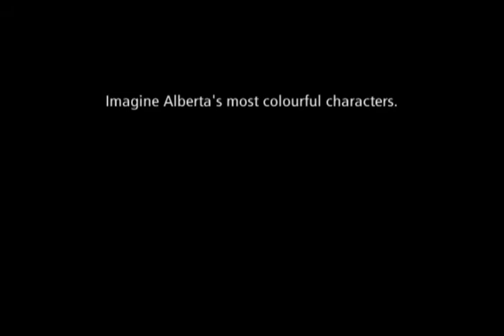Glenbow_Mavericks.mov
Arae Murdoch in Mavericks